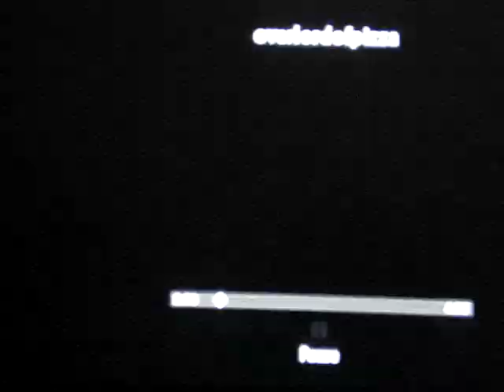Uncharted 2 Golden SwaGGeR Match - overlordofpizza (15-1)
Taking a little brake from the Lets Play. Part 2 is coming up soon!